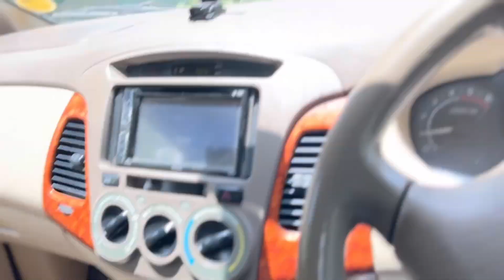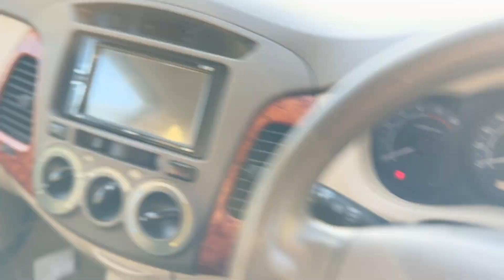Vlog #730 | KHASSI BAKRE SETH HOGAYE | PURI CRICKET TEAM AAJ FARM PE | MOHSIN KHAN